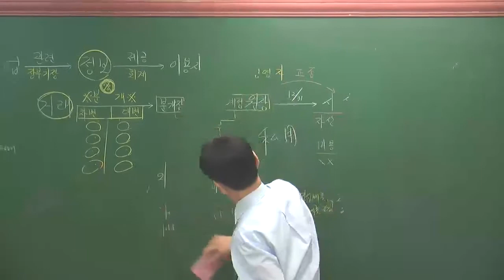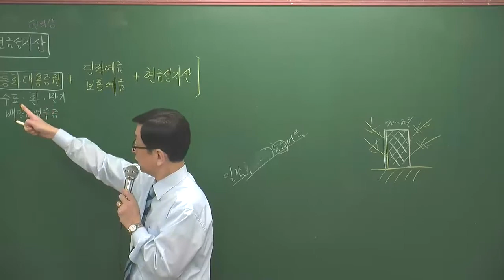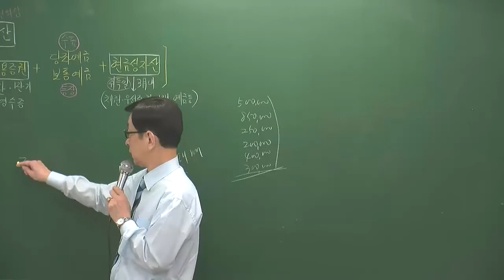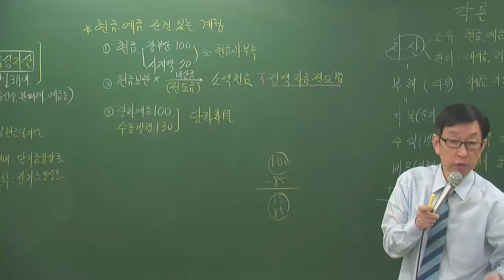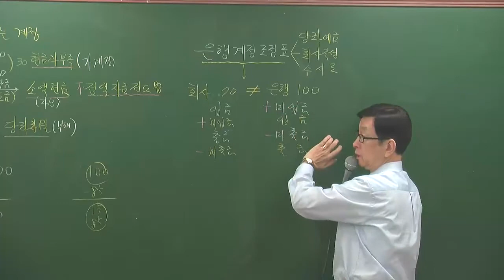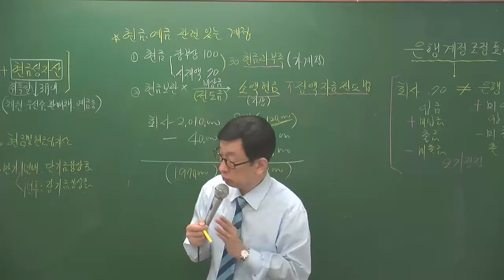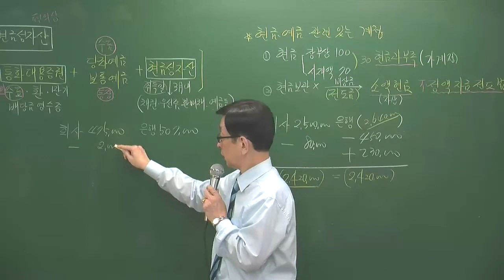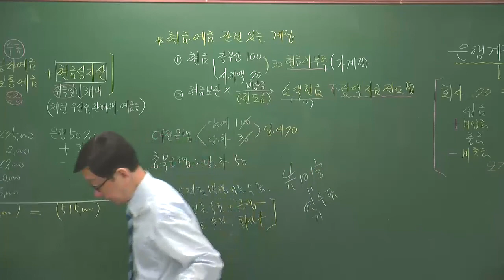회계11-2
주택회계11월